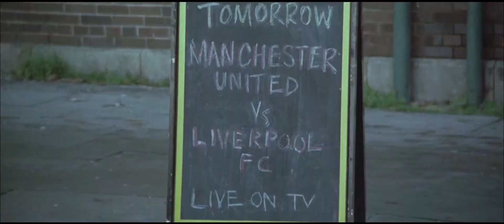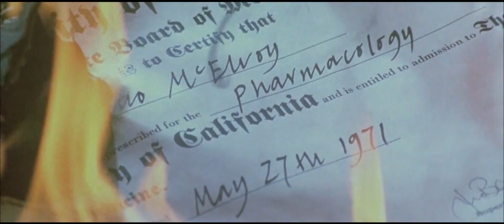You're Missing Out On Formula 51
a breakdown of The 51st State (2001) a film that follows Elmo (Samuel L. Jackson) as he comes to England to sell a new substance he has created call POS-51
im not old enoght to leave a link soz x